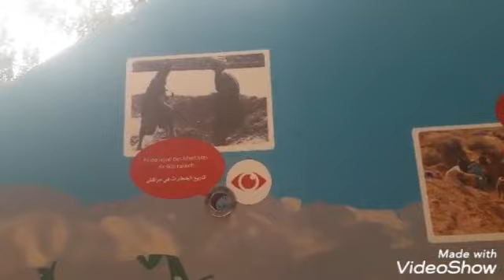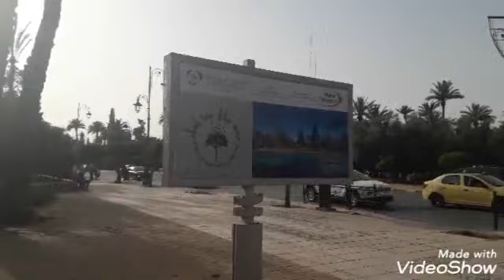دوزت نهار زوين في عرصة مولاي عبد السلام مع أخوات زوجي💕تغذينا بسباكيتي فالحديقة 🤣